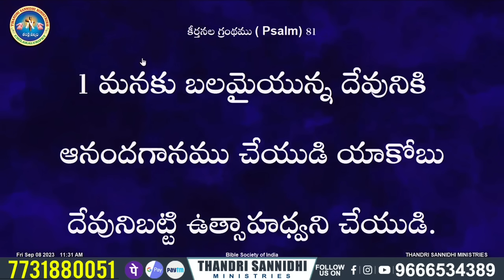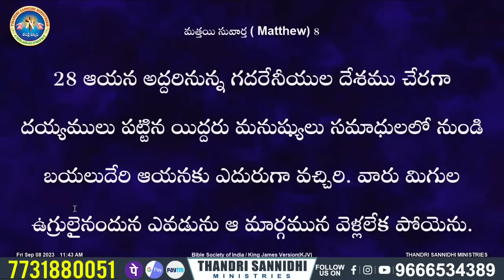{ 18-11-2023 } ఈ రోజు దేవుని వాగ్ధానం ll TODAY'S GOD'S PROMISE ll BRO SHALEM RAJU GARU ll